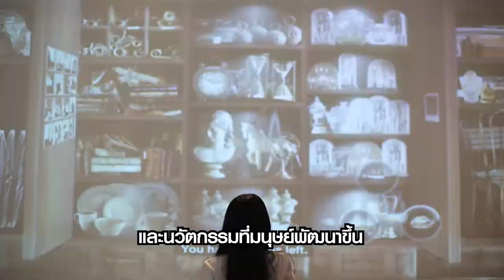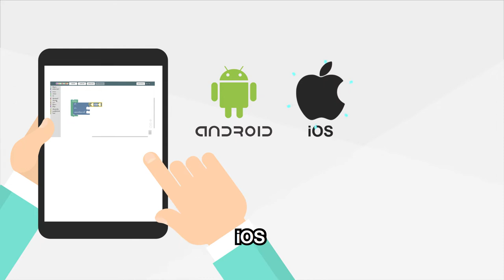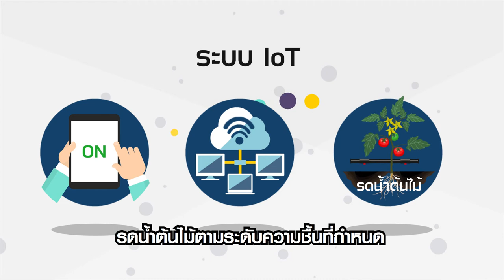KidBright - จากจินตนาการสู่ความเป็นจริง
วิทยาศาสตร์เทคโนโลยีและนวัตกรรมที่มนุษย์พัฒนาขึ้น มีส่วนสำคัญในการขับเคลื่อนสังคมและพัฒนาประเทศให้ก้าวหน้า และคงจะดีไม่น้อยหากเทคโนโลยีเหล่านี้มีส่วนช่วยส่งเสริมการเรียนรู้ของเด็กและเยาวชน ที่จะเป็นกำลังสำคัญของชาติในวันข้างหน้า

ในหลายประเทศทั้งในทวีปยุโรป อเมริกา และเอเชีย ได้ให้ความสำคัญต่อการปลูกฝังเยาวชนโดยเฉพาะเด็กในวัยเรียน ให้มีการคิดเชิงระบบและการคิดสร้างสรรค์ อันเป็นรากฐานสำคัญของการพัฒนาสิ่งต่างๆ ในอนาคต ด้วยการเรียนรู้ที่สนุกสนาน หรือที่เรียกว่า Learn And Play ผ่านอุปกรณ์สมองกลฝังตัว หรือชุดเทคโนโลยีส่งเสริมการเรียนรู้ที่เหมาะสำหรับเด็ก KidBright เป็นบอร์ดส่งเสริมการเรียนรู้ผ่านอุปกรณ์สมองกลฝังตัว ที่ทีมนักวิจัยเนคเทค สวทช. พัฒนาขึ้น